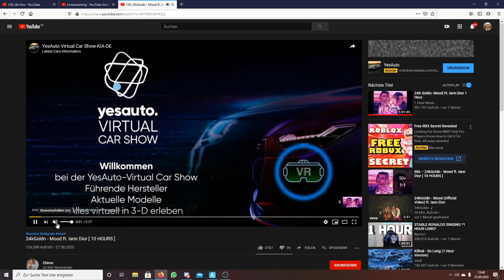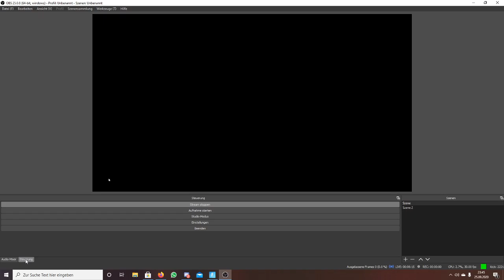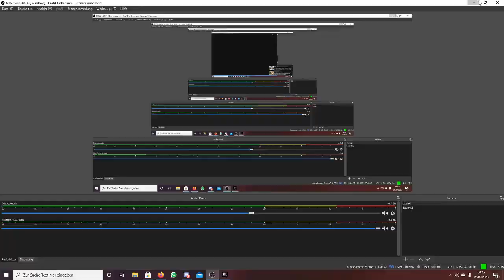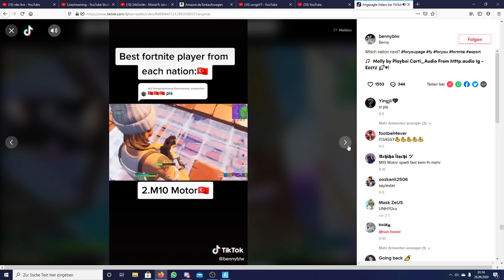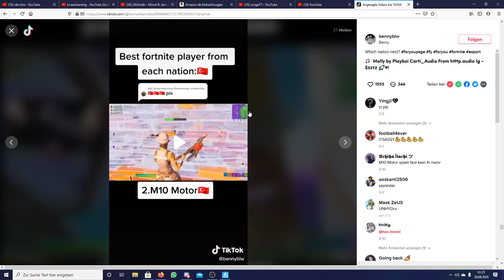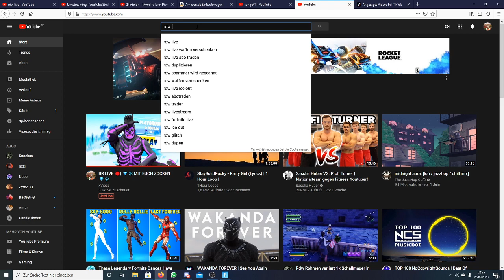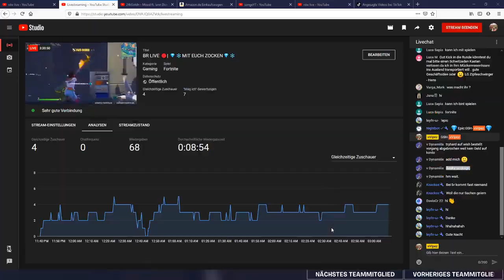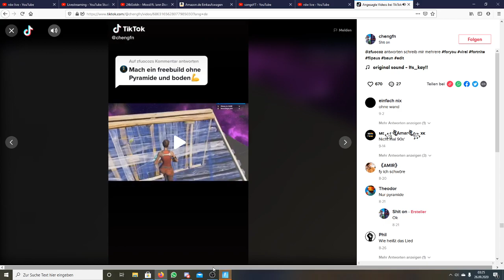BR LIVE 🔴| 💎❄MIT EUCH ZOCKEN💎❄